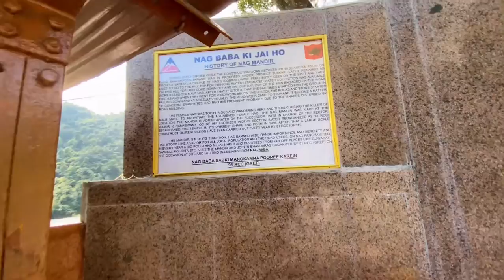Arunachal Bike Trip || Ep -6 Bhalukpong to Dirang part - 1 || SLOW RIDE WITH SANJOY & SUMANA